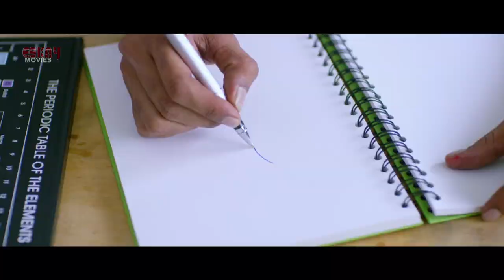Obhimani Mon (Lyrical Video) | Om | Subhashree | Shadab Hashmi | Prem Ki Bujhini | Eskay Movies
Prem Ki Bujhini  is a Bengali film presented by Eskay Movies, starring Subhashree Ganguly, Om Sahani, Subhasish Mukhopadhyay, Alakananda Ray and others.

The film is directed by Sudipto Sarkar and produced by FB Ltd Productions.

Song :- Obhimani Mon ( Lyrical Video)
Movie :- Prem Ki Bhujini (Love Not Understood)
Starring :- OM and Subhashree
Singer :- Shadab Hashmi
Composer :- Savvy
Lyrics :- Priyo
Choreographed by :- Jayesh Pradhan
Directed by - Sudipto Sarkar
Producers :- Ashok Dhanuka & Himanshu Dhanuka.
DOP - Iswar Chandra Barik
Editor - Somnath Dey
DI Colorist - P.V. Manikumar

Facebook.com/EskayMovies
YouTube.com/EskayMoviesOnline
Twitter.com/EskayMovies